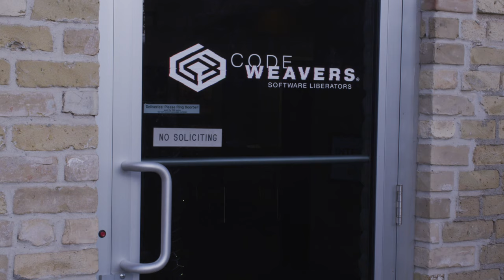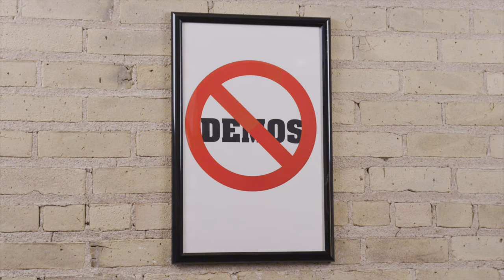CrossOver™ Explained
We are the inventors of CrossOver™ software. CrossOver is the easiest way to run many Microsoft applications on your Mac, Linux and Chrome OS without a clunky Windows emulator.  CrossOver works differently. It's not an emulator. It does the work of translating Windows commands into Mac, Linux and Chrome OS commands so that you can run Windows software as if they were native.

CrossOver works with all kinds of software - productivity software, utility programs, and games - all with one application.

Faster. Better experience. No license. Simple as that. Starting at $39.95